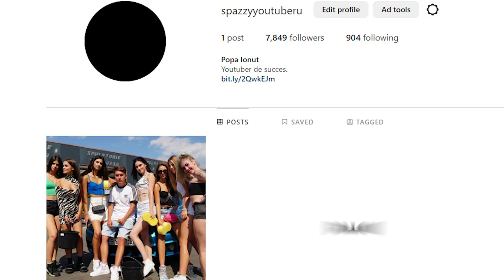DOUBLE PUMP inapoi dupa 2,354 zile.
Spazzy693 PE SHOP